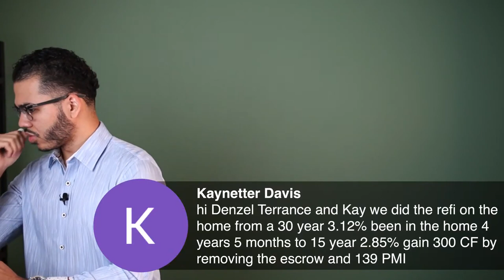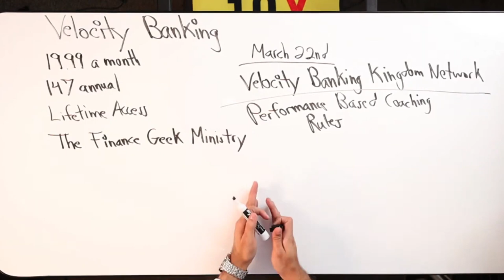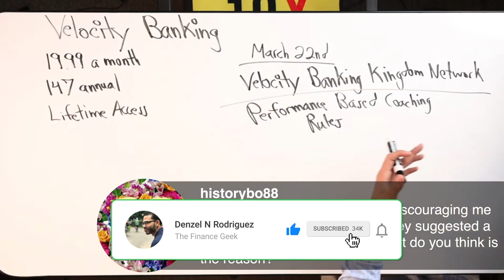There are Different Velocity Banking Strategies